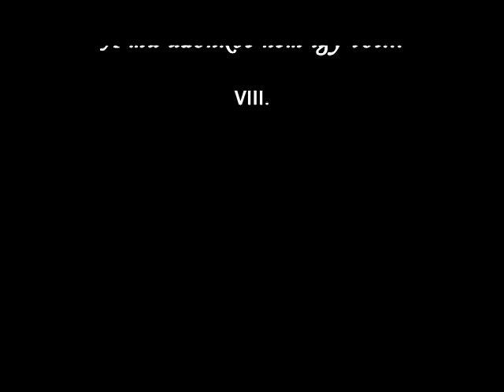Székely Góbék 8. rész - Gyermekáldás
Ha szeretnél hozzájárulni, hogy még több tartalom megjelenhessen, itt támogathatod egyesületünket:
Asociatia Szekely Gobek - Nene Secuiesti
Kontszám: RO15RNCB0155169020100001